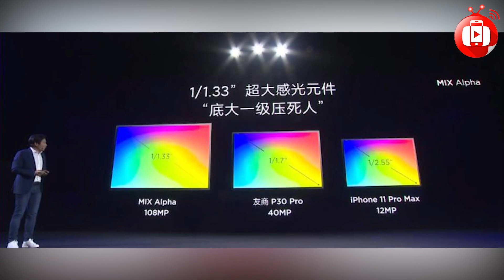Mi Mix Alpha announced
43 သိန္းတန္ဖုန္းေလးအေၾကာင္း နညး္နည္းေလာက္ ေပါက္ေပါက္ေဖာက္ရေအာင္ .